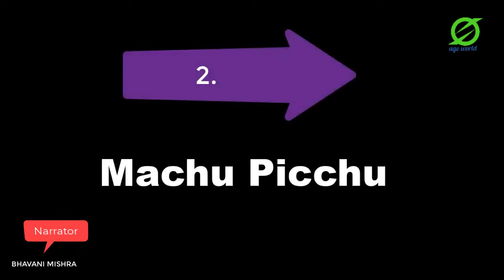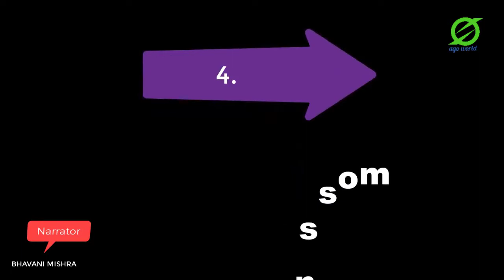Most beautiful places of this world nature धरती पर मौजूद सबसे खूबसूरत जगह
@Ago world